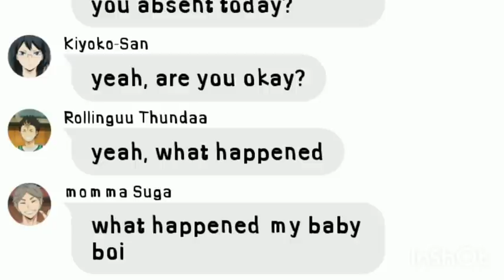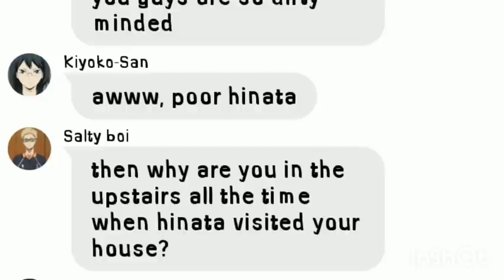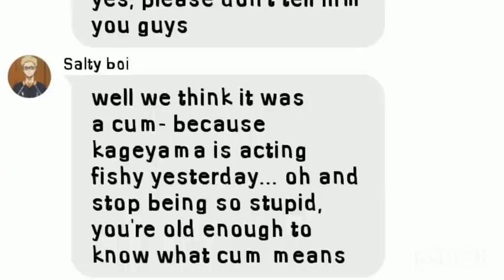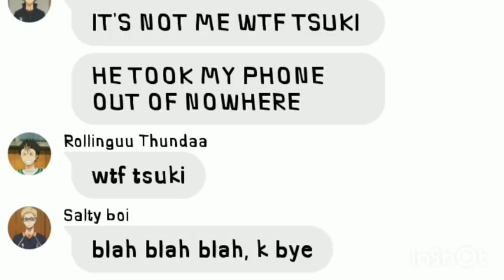'why is this milk bitter?' part 2 - Haikyuu group chat (texting story)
here it is! Part 2 of 'why is this milk bitter?'

POOR HINATA, HE HAD A DIARRHEA

⚠️ THIS VIDEO IS NOT SUITABLE FOR KIDS! ⚠️

tags;

karasuno chat
part 2
haikyuu chats
haikyu
haikyuu!!
haikyuu chat
haikyuu group chat
haikyu chat
haikyuu texts
haikyu texting story
parody
what is a cum?
tobio kageyama
hinata shoyo
karasuno